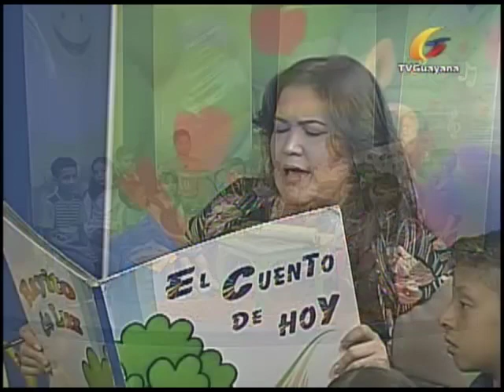Rayito de Luz 218 SOBRE EL CHOCOLATE